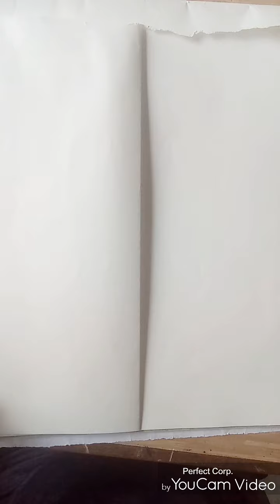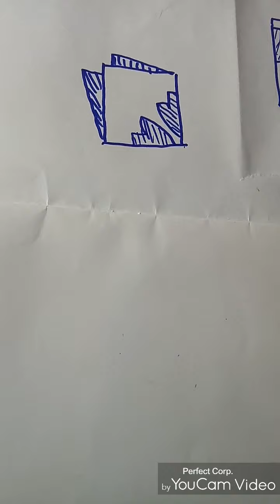Painting of Spread Work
Artist by SUHAG PATEL